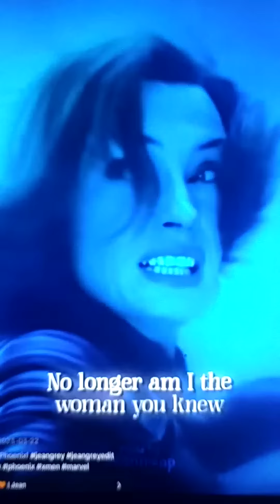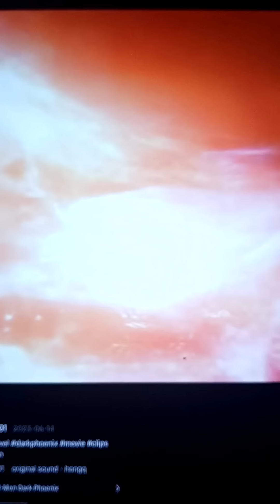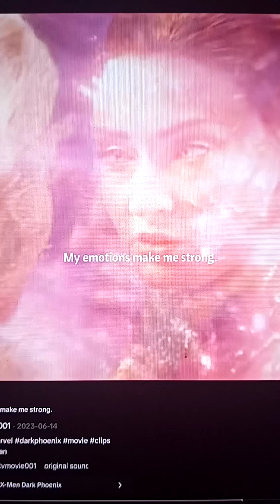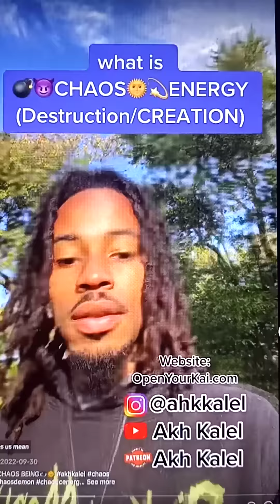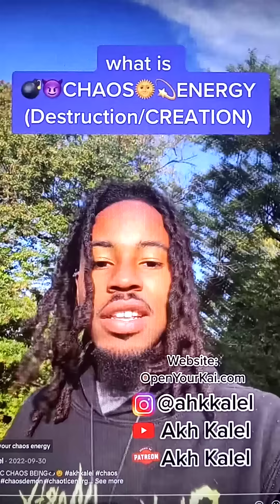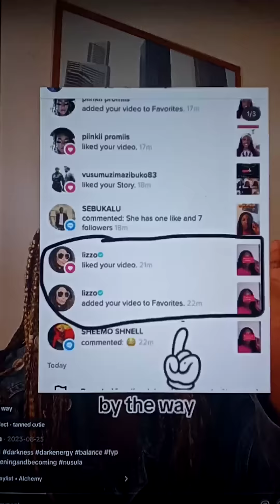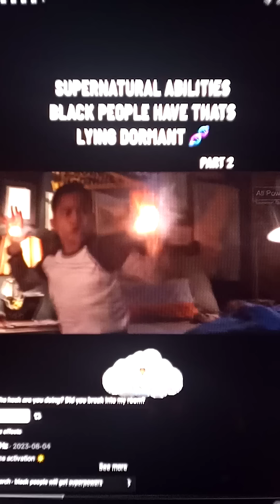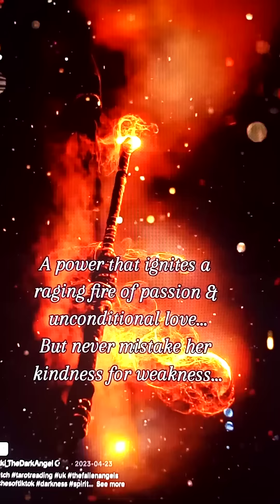The mystical power of the original beings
Remember, we have an ancient power that is within us that must be awakened. We can no longer seek to get assistance from the outside, yet we go within. don't be afraid of this power, this is who you are and this is your legacy and your heritage.